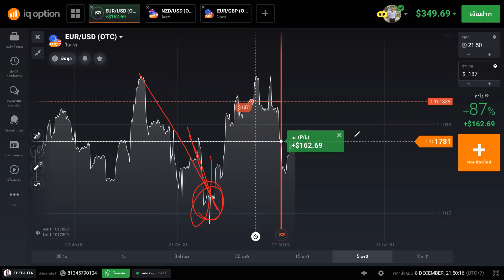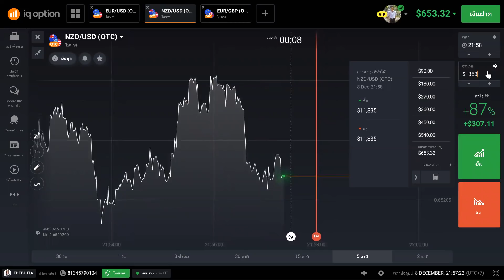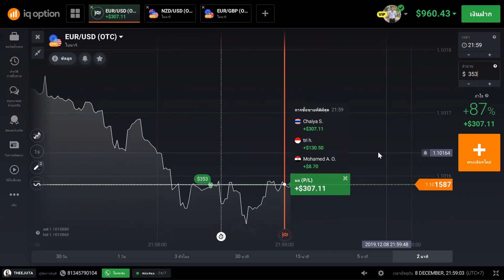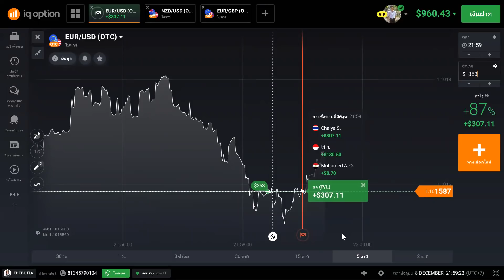เทคนิค Upgrade Area จาก 100$ - 960$ (มีทีเด็ดที่ออเดอร์สุดท้าย)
ไอดีไลน์: deawmew3310